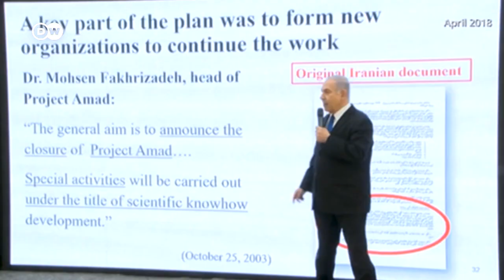Atentado mortal al padre del programa nuclear iraní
Irán acusa a Israel de ser un mercenario de EE. UU. y del atentado mortal a su principal científico nuclear Mohsen Fajrizadeh. Embajadas israelíes de todo el mundo están en alerta tras amenazas de venganza de Irán.